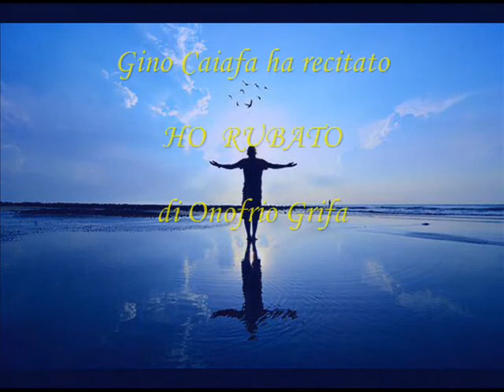Gino Caiafa recita HO RUBATO di Onofrio Grifa